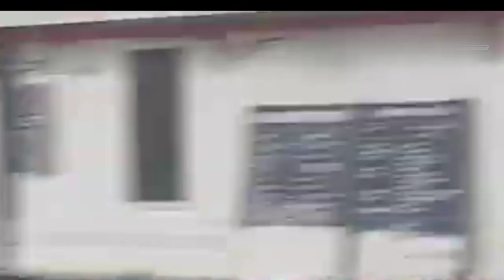ഗുരുവായൂർ ഏകാദശി കാഴ്ചശീവേലി സമയം ക്ഷേത്രപരിസരം |19-11-2021|The time of Guruvayoorappan's Shiveli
ഗുരുവായൂർ ഏകാദശി കാഴ്ചശീവേലി സമയം ക്ഷേത്രപരിസരം |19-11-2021 ഇന്ന് പോസ്റ്റൽ വിളക്ക്